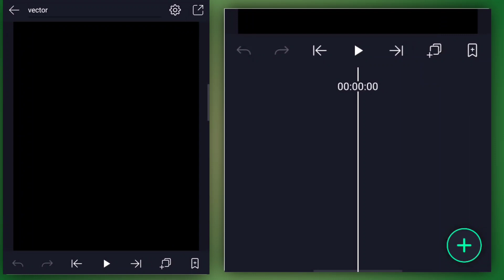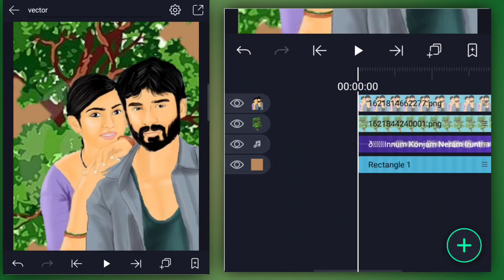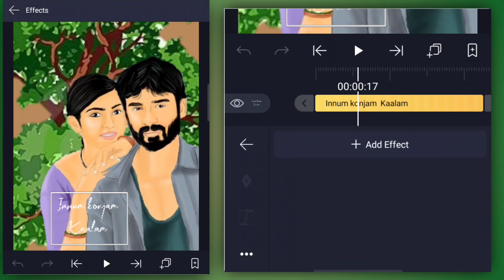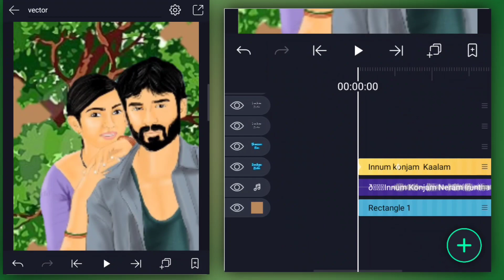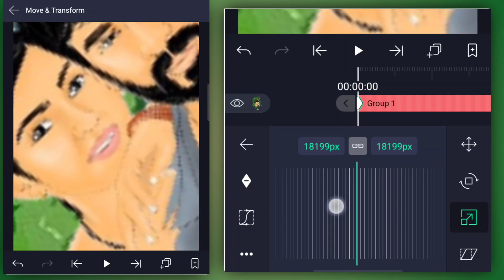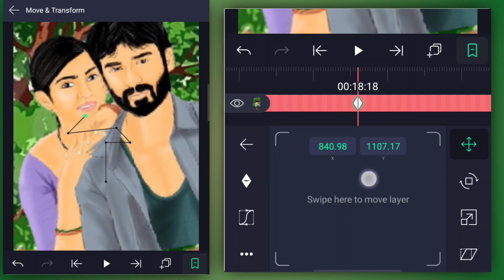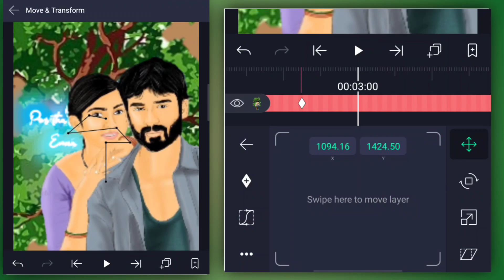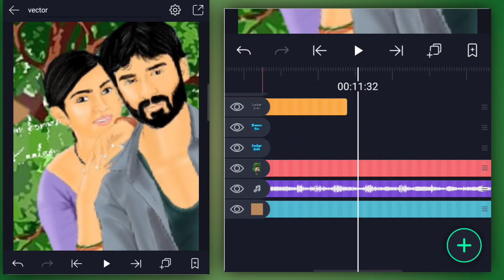New trending Cartoon photo lyrics moving video editing||Alight motion lyrics video edits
Social media viral colour lyrics cartoon photo   video editing Alight motion lyrics video edits

💥Latest Tutorial Link💥

Hi friends 👋 welcome to our chennal
Always best 👌 video only our chennal
Favorite videos 😍 only

©NOTE: All Content used is copyright to EDITING TIPZ TAMIL Use or commercial Display or Editing of the content without Proper Authorization is not Allowed.

Trending searches video editing and Instagram. Trending video editing alight motion is best edit app in Android mobile

Easy method video editing and tips and tricks latest news updates 😉😊

instagram trending video editing in tamil instagram trending video editing in alight motion
viral video editing in tamil